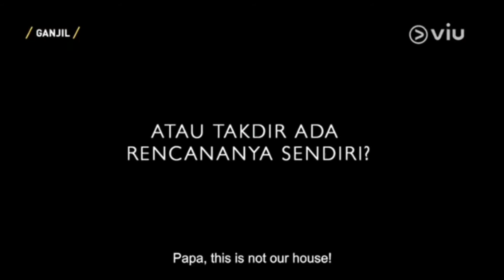GANJIL Official Drama Trailer | VIU ORIGINAL | VIU MALAYSIA | Diana Danielle | Fattah Amin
Drama fantasi Viu Original terbitan Razor's Edge Pictures Sdn. Bhd. bagi tayangan eksklusif Viu Malaysia.

Pengarah Datuk Yusry Abdul Halim

Pelakon ; Diana Danielle | Fattah Amin | Izzue Islam | Eizlan Yusof | Aida Aris | Syed Irfan | Alyssa Dezek | Imuda | Amir Nafis | Danish Hazriq | Azri Sabri

Lagu ; Bisikan - Noh Salleh | Tanpa Cinta - Izwan Talhah

Sebuah persahabatan telah terjalin dalam mimpi dan menjadi berharga setiap hari. Rahsia yang Amry ( Fattah Amin ) dan Nabila ( Diana Danielle ) simpan dari pengetahuan orang, bertukar menjadi pengembaraan mimpi mereka berdua